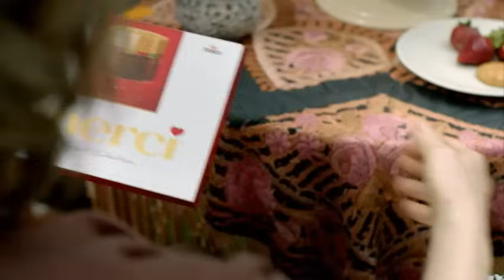"Merci" new commercial - Momchil Stepanov (voice) - bg audio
Новата реклама на "Мерси", бг аудио - Момчил Степанов